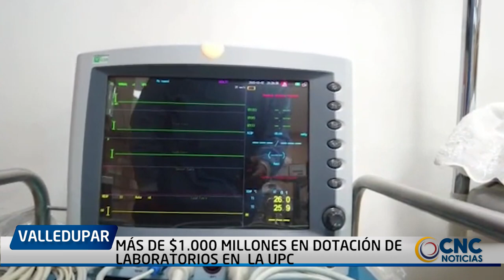MÁS DE $1 000 MILLONES EN DOTACIÓN DE LABORATORIOS EN LA UPC